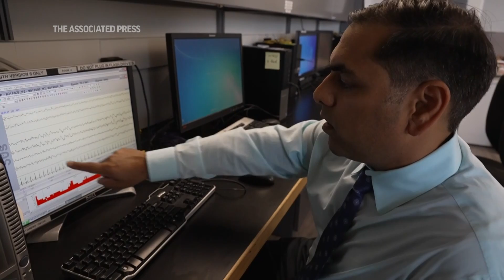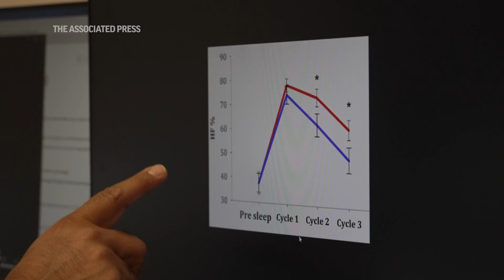Can pink noise enhance sleep and memory?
White noise is frequently used to mask background sounds and it now has competition. There’s a growing buzz around pink, brown and green noise and their theoretical effects on sleep and concentration. (AP Video: Laura Bargfeld; production: Shelby Lum).